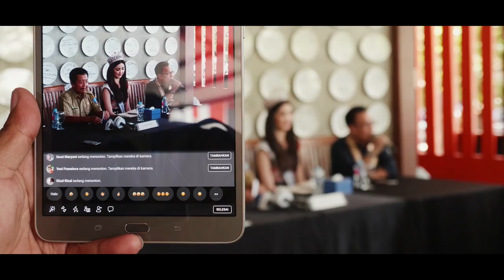Putrri Indonesia 2018 - Sonia Fergina CItra Pulang Kampung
Video From Humas Provinsi Bangka Belitung